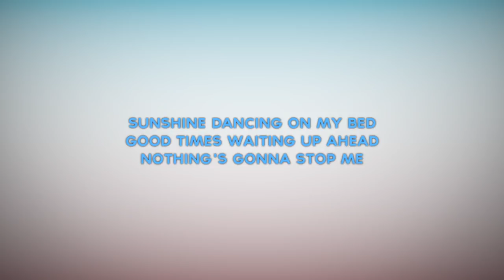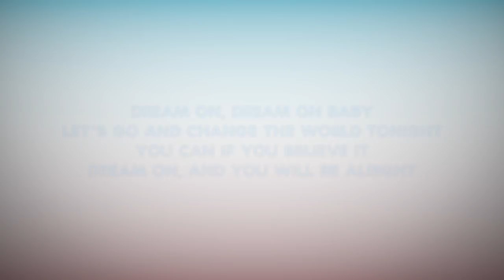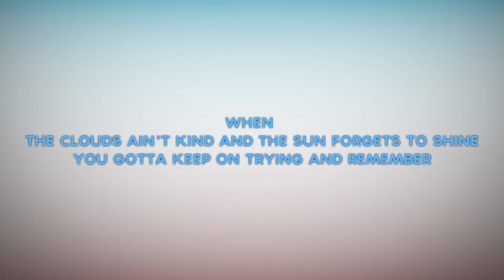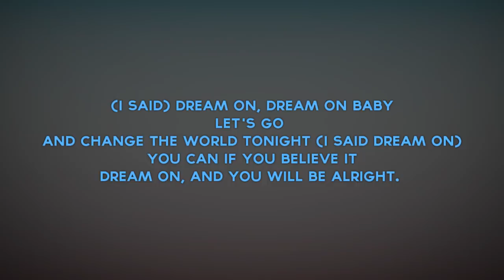James Sampson - Dream on (Lyrics)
James Sampson - Dream on with Lyrics.

Sunshine dancing on my bed
good times waiting up ahead
nothing's gonna stop me

With a laugh and a joke and a smile
you can go like a million miles
everything's gonna be okay
it's okay, it's okay okay
with a dream and a positive mind
you'll make it everytime
everything's gonna be just fine
it's just fine, it's okay okay

Dream on, dream on baby
let's go and change the world tonight
you can if you believe it
dream on, and you will be alright

My friends; come on, let's celebrate (come on, have a celebration)
worldwide, starting here today

When the clouds ain't kind and the sun forgets to shine
you gotta keep on trying and remember

Dream on, dream on baby (dream on)
you can if you believe it (it's okay)

Dream on, dream on baby (with a positive mind)
you can if you believe it (just remember)
dream on, and you will be alright (you will be alright)

Dream on, dream on baby (oh, heeey)

(I said) Dream on, dream on baby
let's go and change the world tonight (I said dream on)